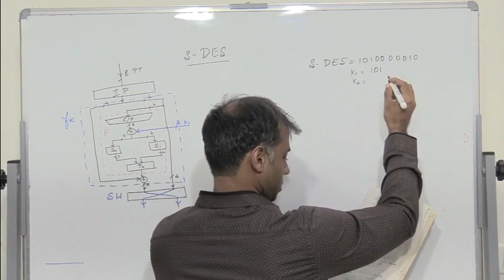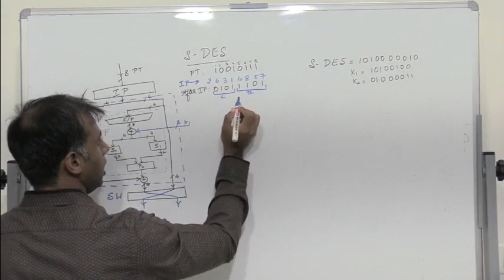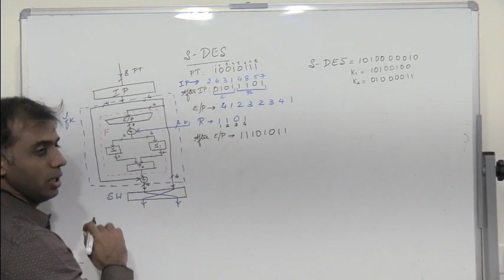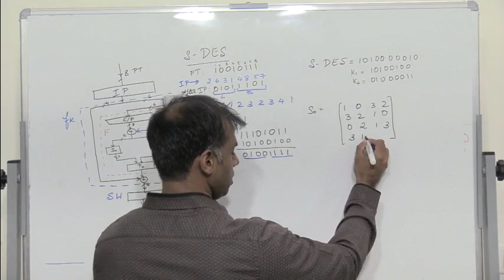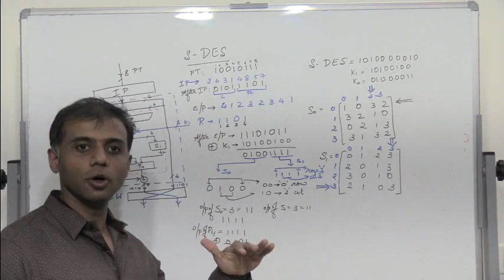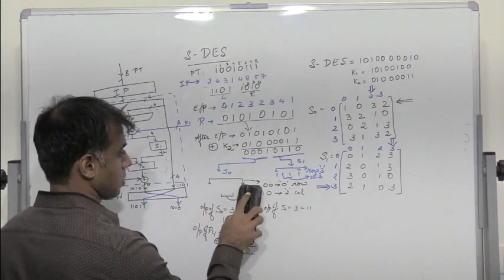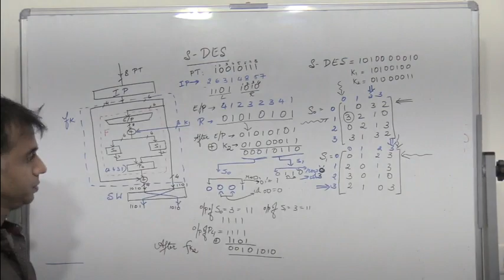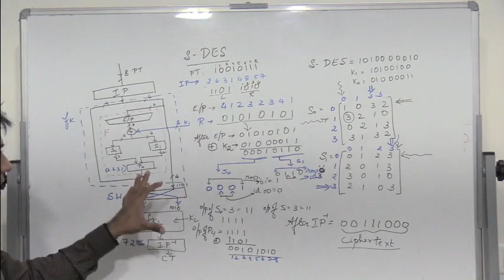S-DES Encryption || Simplified data encryption standard(S-DES) || - Encryption & Decryption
S-DES Encryption || Simplified data encryption standard(S-DES) || - Encryption Algorithm explained with an example

𝐁𝐨𝐨𝐤𝐬 𝐈 𝐡𝐚𝐯𝐞 𝐚𝐮𝐭𝐡𝐨𝐫𝐞𝐝:
𝐁𝐡𝐚𝐫𝐚𝐭𝐢𝐲𝐚 𝐊𝐚𝐭𝐡𝐚 𝐕𝐚𝐢𝐛𝐡𝐚𝐯𝐚 - 𝐕𝐨𝐥 𝟏 , 𝟐 , 𝟑 , 𝟒
𝐅𝐨𝐫 𝐛𝐮𝐥𝐤 𝐨𝐫𝐝𝐞𝐫𝐬 𝐚𝐧𝐝 𝐝𝐢𝐬𝐜𝐨𝐮𝐧𝐭𝐬 𝐃𝐌